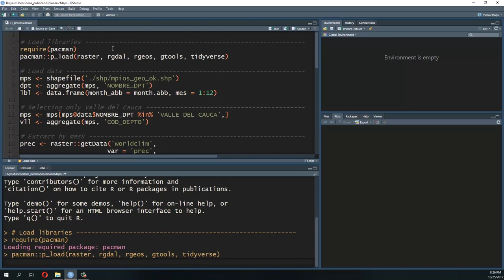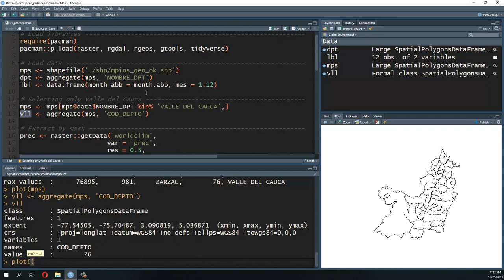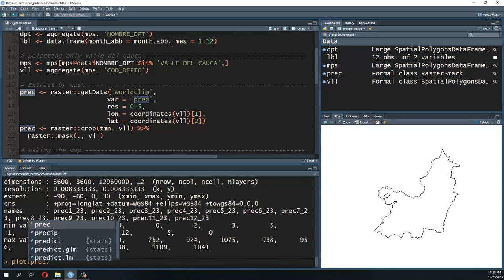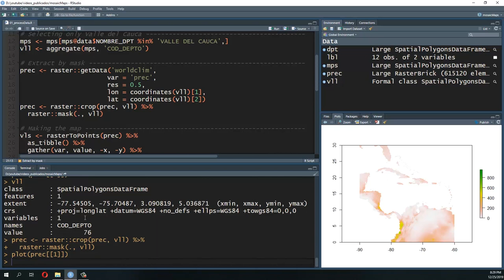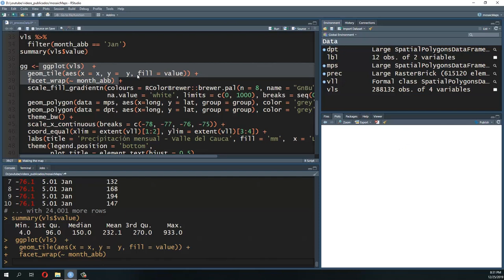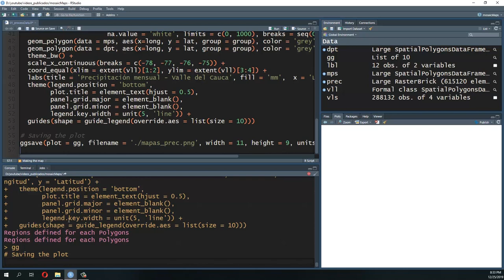¿Cómo hacer un mapa de precipitación desde enero a diciembre en R? - Tutorial R - SIG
Fabio Castro
Profesión Geógrafo
País Colombia